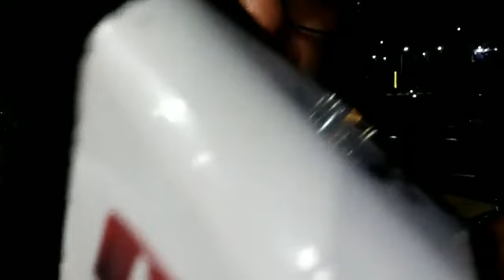شاهد وصول المنتخب الجزائري الى مصر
وصول المنتخب الجزائري الى مصر